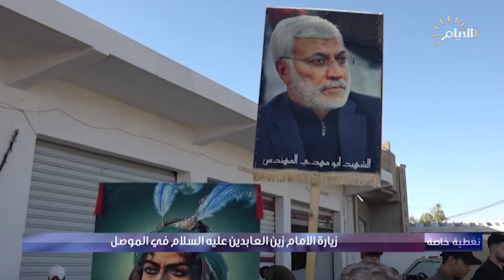تغطية خاصة ، زيارة الامام زين العابدين (ع) في الموصل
تغطية حاصة ، زيارة الامام زين العابدين (ع) في الموصل